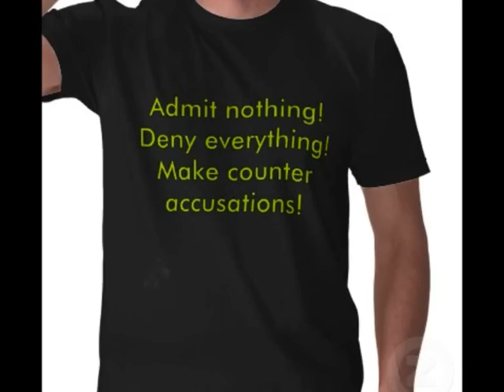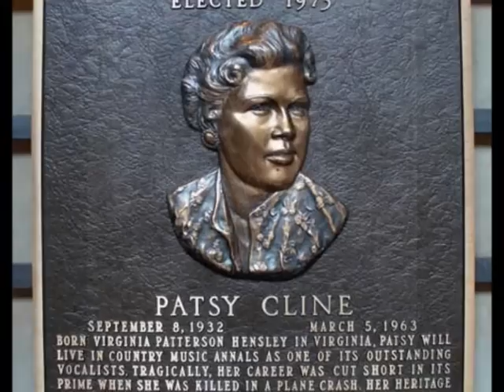Patsy Cline ::::: Seven Lonely Days.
Patsy Cline (September 8, 1932 -- March 5, 1963), born Virginia Patterson Hensley, was an American country music singer who enjoyed pop music crossover success during the era of the Nashville sound in the early 1960s. Since her death in 1963 at age 30 in a private airplane crash at the height of her career, she has been considered one of the most influential, successful, and acclaimed female vocalists of the 20th century.

Cline was best known for her rich tone and emotionally expressive bold contralto voice, which, along with her role as a mover and shaker in the country music industry, has been cited as an inspiration by many vocalists of various music genres. Her life and career have been the subject of numerous books, movies, documentaries, articles and stage plays.

Her hits included "Walkin' After Midnight", "I Fall to Pieces", "She's Got You", "Crazy" and "Sweet Dreams". Posthumously, millions of her albums have sold over the past 50 years. She has been given numerous awards, which have given her an iconic status with some fans similar to that of legends Johnny Cash and Elvis Presley. Ten years after her death, she became the first female solo artist inducted to the Country Music Hall of Fame.